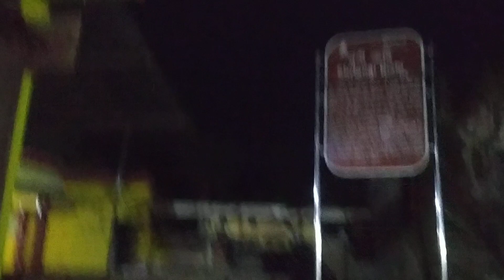AWGP@48th अक्टूबर२५@एकादशी श्री चक्रतीर्थ श्री भूत नाथेश्वर महादेव आरती